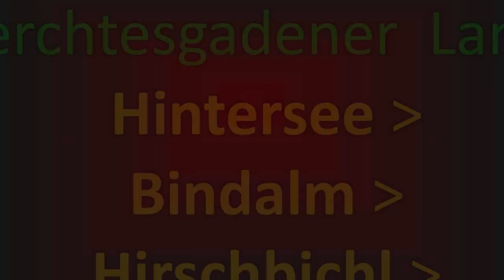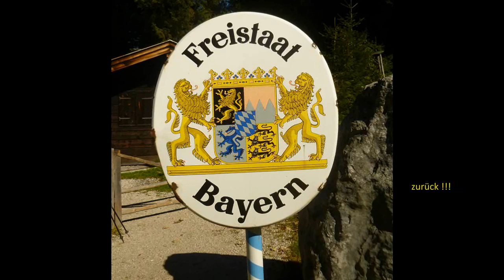Wandern Berchtesgadener Land: vom Hintersee zum "Hirschbichl"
Herrliche Wanderung durch das Klausbachtal unterhalb der "Ramsauer Dolomiten"